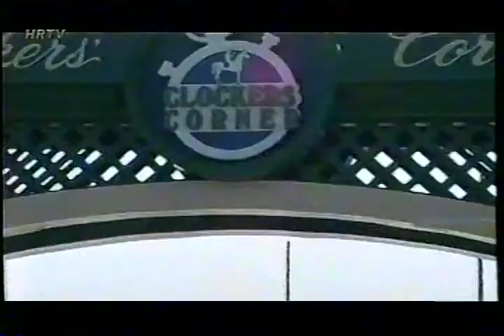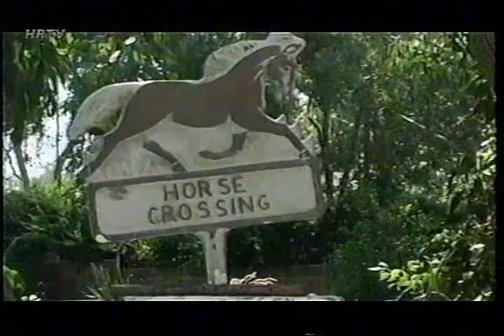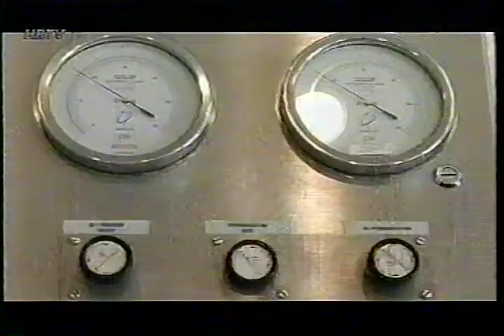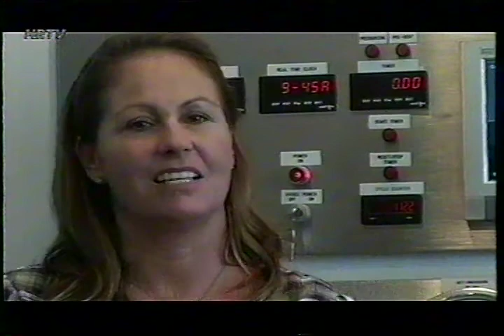Trainer Vladimir Cerin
the story of Thoroughbred Trainer Vladimir Cerin.